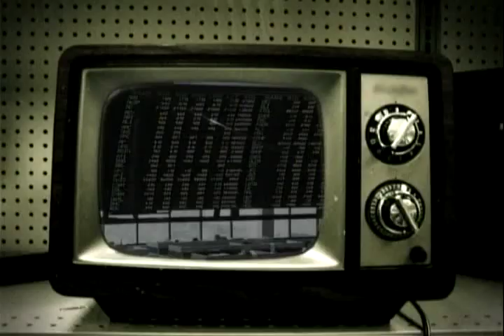Republika ni Erik Espina - Quezon City Politics Part 1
Host: Erik Espina
Guests Cong Bingbong Crisologo and Councilor Anthony Onyx Crisologo Distict 1 QC January 15 2013